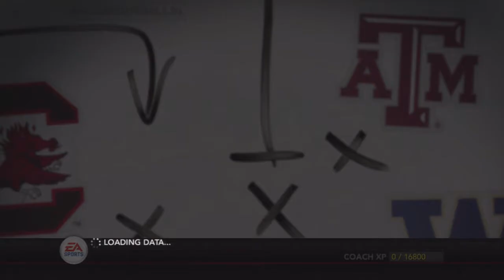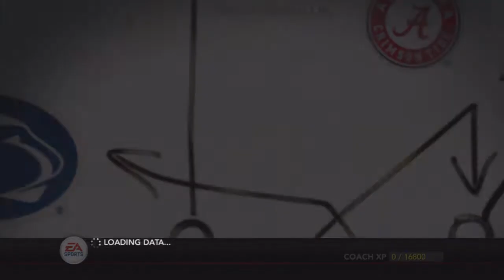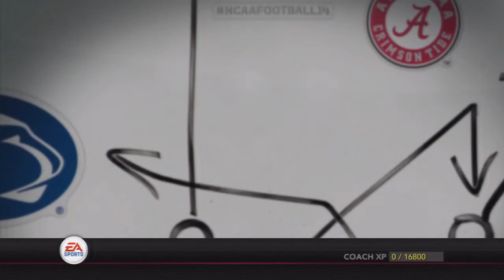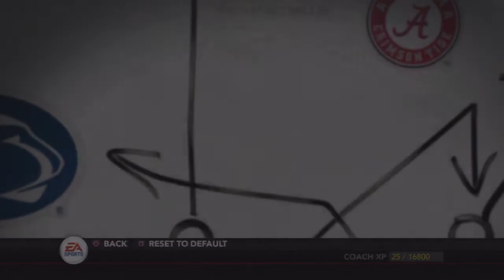Twitch Stream | NCAA 14 Dynasty Week 1- Tulsa Hurricanes @ Oklahoma Sooners | 2015-2016 Rosters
So you guys here is the better quality version of my first stream!